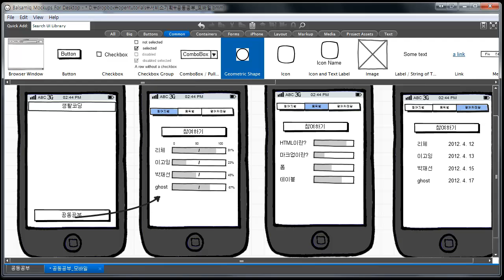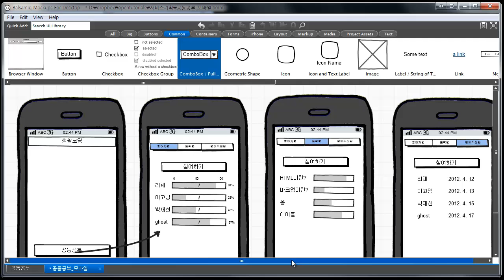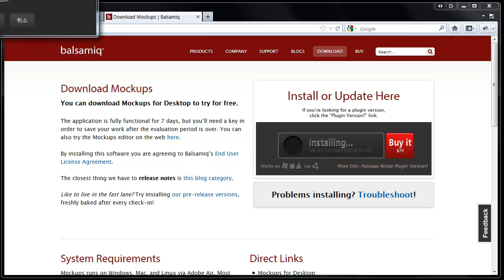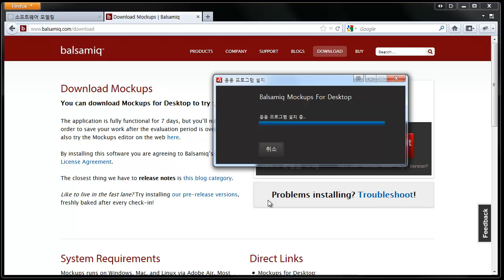balsamiq(소개) 1